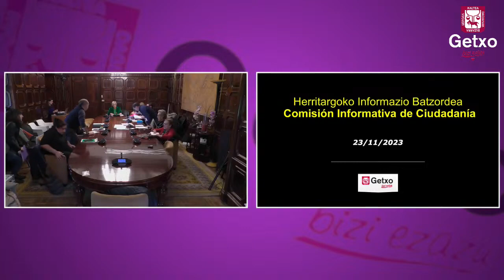Herritarren Informazio Batzordea AZAROA